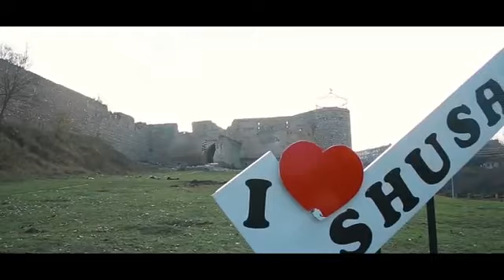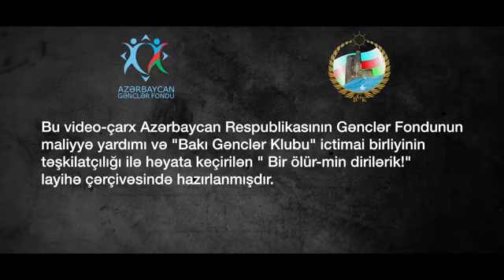6 Mayıs 2021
"Bir ölür - min dirilərik!" layihəsi.
Video-çarx №5 - I Qarabağ və Vətən müharibəsi iştirakçısı -Taleh Əhmədov (zenit-raket bölüyün komandiri)